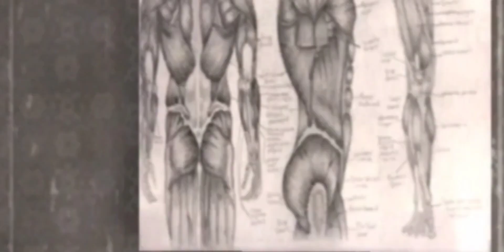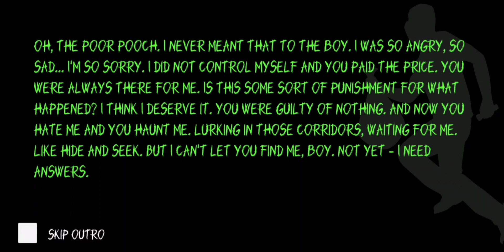I Beat Every Boss in Eyes Horror!!!😱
In this video I beat every map in eyes horror